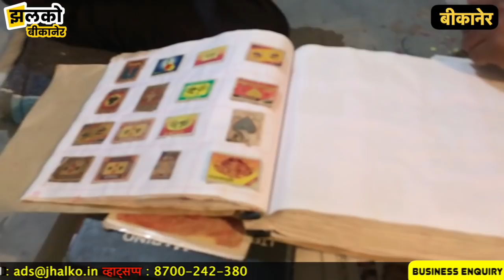बीकानेर का शरारती माचिस मैन जो कर रहा है अपना शानदार शौक पूरा ~ Bikaner Jhalko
Produced By: Jhalko Bikaner
Edited By: Vinod
Reported By : Sudesh
Cameraman :